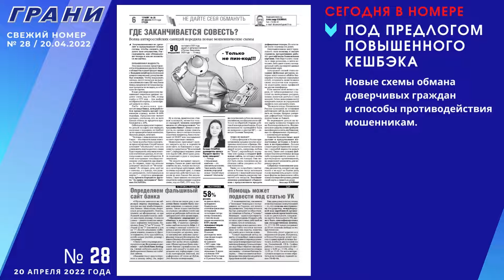Грани № 28 / 20.04.2022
Грани № 28 за 20 апреля 2022 года

Сегодня в номере
Игорь КОМАРОВ, полномочный представитель Президента страны в ПФО:
“Актуальность повышения финансовой грамотности многократно возрастает в условиях санкционного давления”.

Первый квартал занесли в актив
Экономика в норме, но Глава региона просит не расслабляться: тест на устойчивость впереди.

Голубое топливо придет в Сосновку
Подробности газификации Заволжья. Ход и контроль за выполнением работ берет на себя Правительство Чувашии.

Под предлогом повышенного кешбэка
Новые схемы обмана доверчивых граждан и способы противодействия мошенникам.

Космический велосезон открыт
Как прошел пробег до Шоршел, приуроченный к первому полету человека в космос.

Так хочется прочитать!
Секреты создания интересной книжки детям раскрыли писатель и художник.